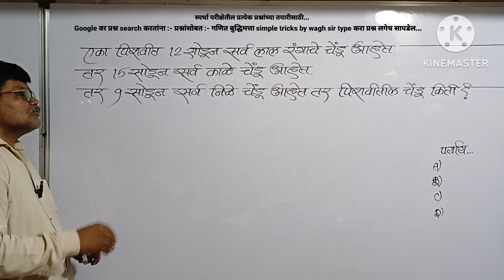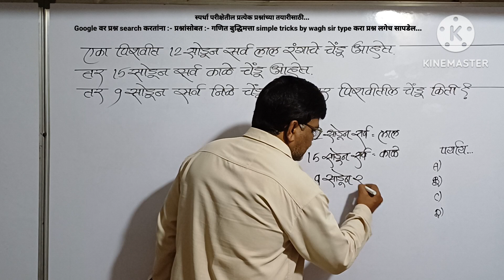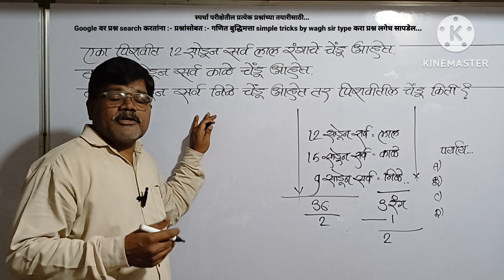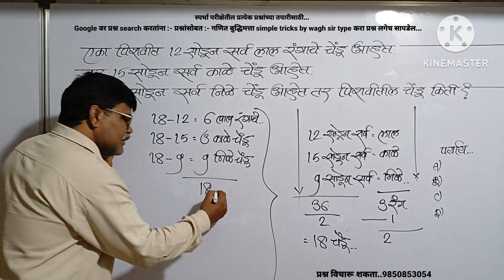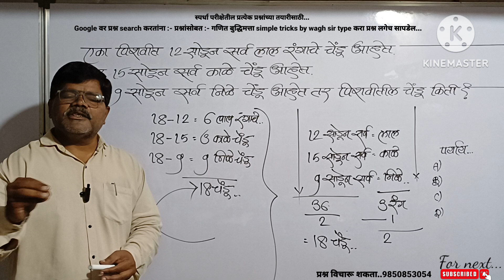पिशवीत 12सोडून सर्व लाल 15सोडून सर्व काळे 9सोडून सर्व निळे चेंडू आहेत तर पिशवीतील एकूण चेंडू किती?